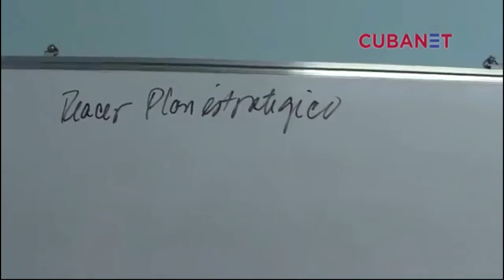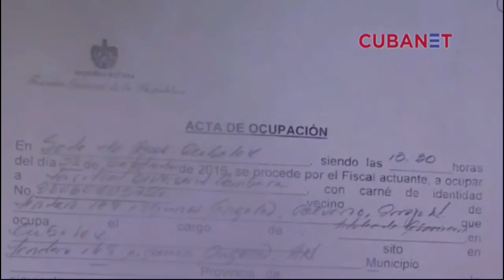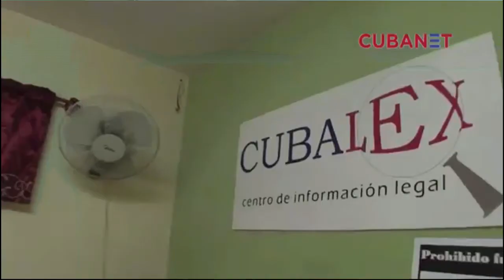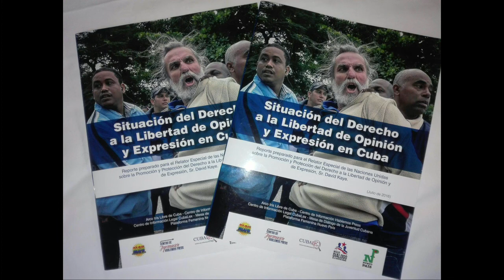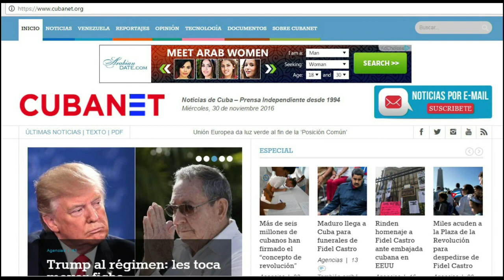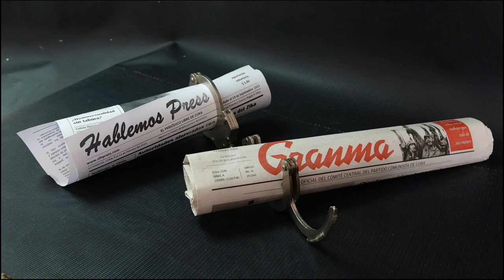Cuba: Defensores DDHH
1 de diciembre de 2016
159 Periodo Ordinario de Sesiones en Panamá